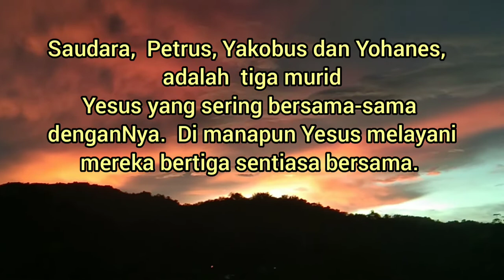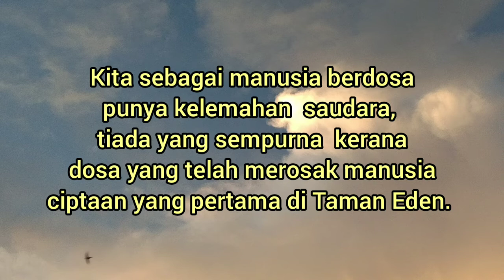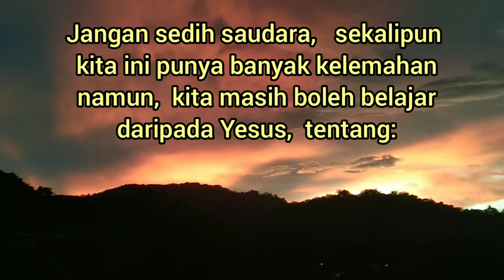APAKAH ENGKAU MENGASIHIKU?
Siri renungan harian Kristian., berjodol Apakah Engkau MengasihiKu?.
Satu soalan Yesus terhadap Petrus, renungan ini boleh jadi memberi pelajaran penting kepada kitadi zaman akhir ini.  Menyedari kelemahan dan keterbatasan diri penting bagi setiap umat kesayangan Tuhan.

Sekalipun penuh kelemahan dan mungkin terjatuh,  tetapi sangat penting menyedarinya dan menyesal di hadapan Tuhan yang pemurah , pengasih dan pengampun. Kita boleh belajar daripada pengalaman Simon Petrus.

Ayat kutipan Alkitab:

Yohanes 21:15
Matius 26:35